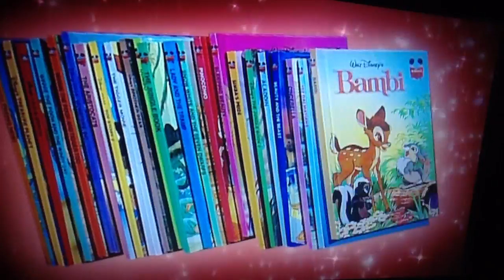Disney publishing worldwide Trailer ita by Gruppoprimavisione